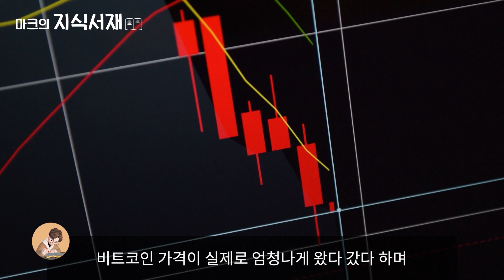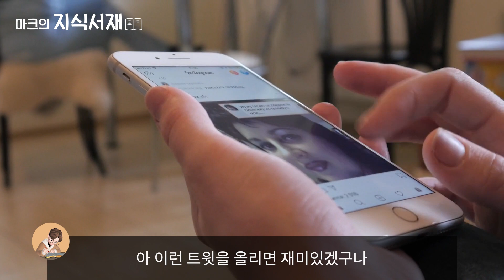일론머스크가 이상한 트위터를 올리는 숨겨진 진짜 이유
1. 일론 머스크 0:00
2. 일론 머스크는 어떤 사람일까? 0:41
3. 일론 머스크가 트롤짓을 하는 이유 3:07

* Reference
(1) 일론 머스크, 미래의 설계자 - 애슐리 반스
(2) Asperger’s Syndrome: Diagnosis and Treatment - Karen Toth, Bryan H. King

* Music
Destination Unknown - Ugonna Onyekwe